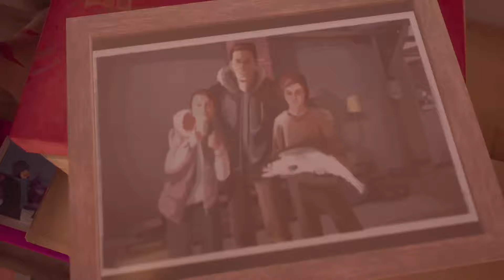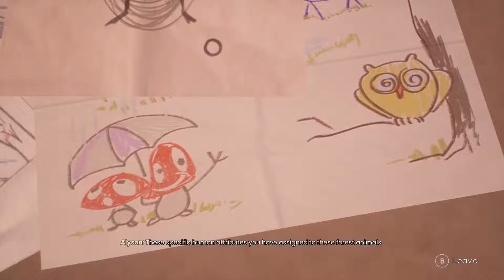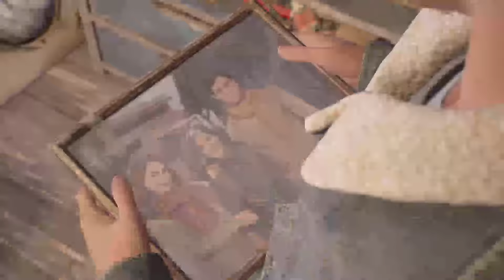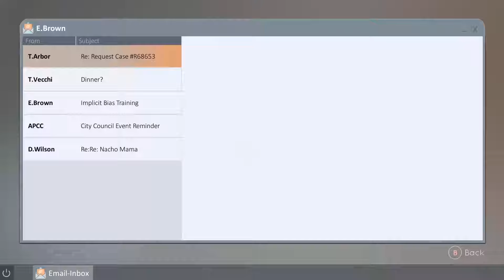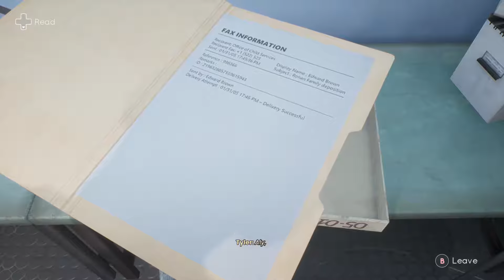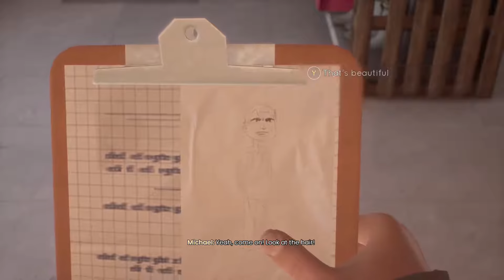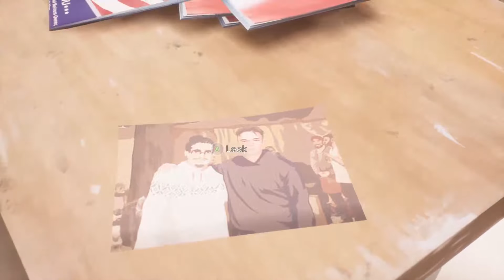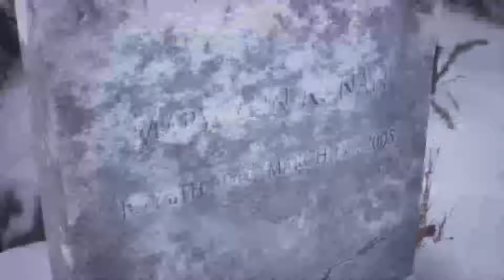tell me why chapter 2